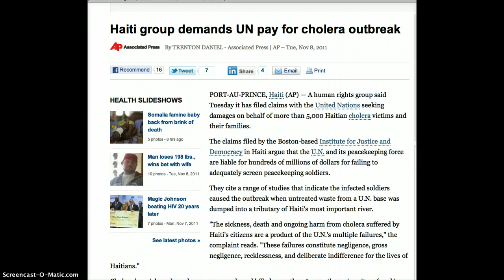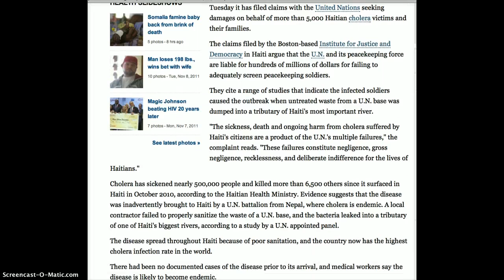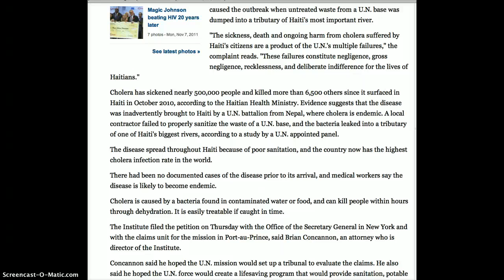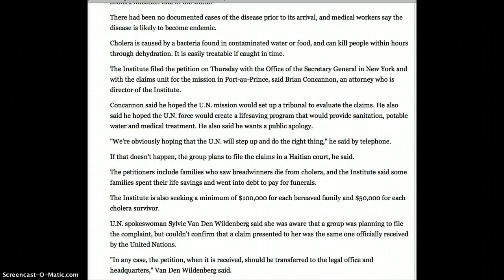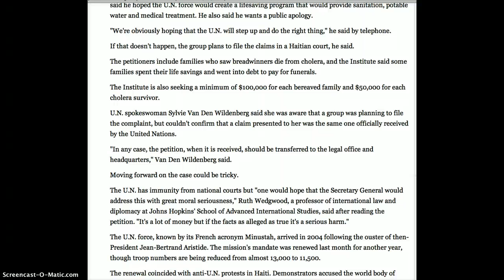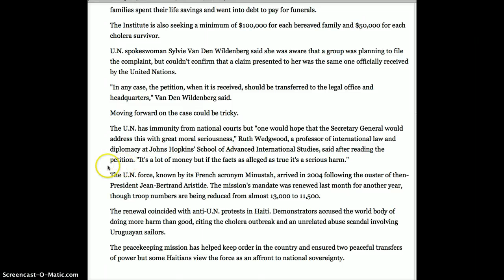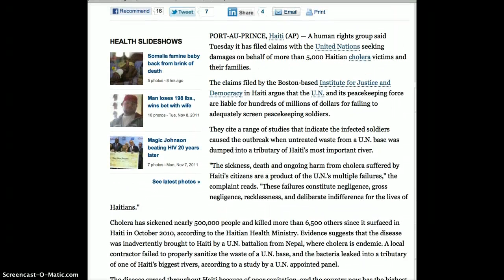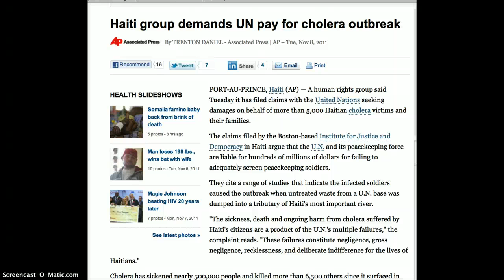Haiti group demands UN Pay for Ongoing Deadly Cholera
"The sickness, death and ongoing harm from cholera suffered by Haiti's citizens are a product of the U.N.'s multiple failures," the complaint reads. "These failures constitute negligence, gross negligence, recklessness, and deliberate indifference for the lives of Haitians."
Cholera has sickened nearly 500,000 people and killed more than 6,500 others since it surfaced in Haiti in October 2010, according to the Haitian Health Ministry. Evidence suggests that the disease was inadvertently brought to Haiti by a U.N. battalion from Nepal, where cholera is endemic. A local contractor failed to properly sanitize the waste of a U.N. base, and the bacteria leaked into a tributary of one of Haiti's biggest rivers, according to a study by a U.N. appointed panel.
The disease spread throughout Haiti because of poor sanitation, and the country now has the highest cholera infection rate in the world.
There had been no documented cases of the disease prior to its arrival, and medical workers say the disease is likely to become endemic.
Cholera is caused by a bacteria found in contaminated water or food, and can kill people within hours through dehydration. It is easily treatable if caught in time.
The U.N. has immunity from national courts but "one would hope that the Secretary General would address this with great moral seriousness," Ruth Wedgwood, a professor of international law and diplomacy at Johns Hopkins' School of Advanced International Studies, said after reading the petition. "It's a lot of money but if the facts as alleged as true it's a serious harm."